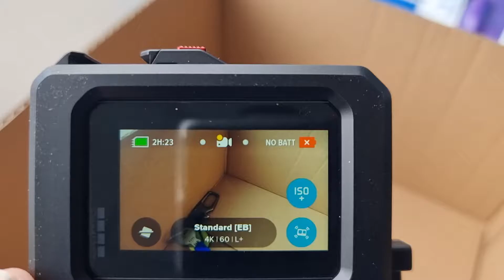GoPro 10 Volta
GoPro 10 attached to the GoPro Volta without a battery inside the GoPro

This video is to show/demonstrate that the GoPro 10 can be used without a battery whilst it's attached to the Volta grip

Look at the top right corner and you'll see it says NO BATT

This is handy as it prevents overheating issues

The trade-off is that you will lose some recording time without also having the battery inside but it's worth it to not have any overheating issues

I also use Lexar 128GB and Sandisk Extreme Pro 128GB micro sd cards

NEVER/DO NOT use Sandisk Ultra cards as they will NOT work properly due to the weak/slow speeds